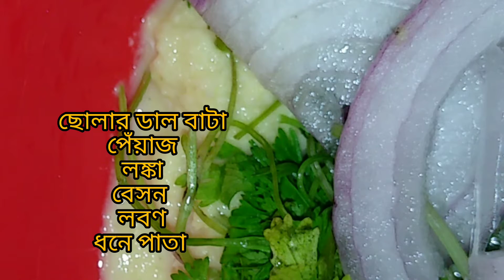একবার খেলে বার বার খাবেন 🤤|| Evening snack☕ 😋snacksrecipe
@payel kitchen vlogger
ছোলার ডালের পাকোড়া
উপকরণঃ
ছোলার ডাল
লঙ্কা
পেঁয়াজ
বেসন
ধনে পাতা
cholar daler pakora recipe
bengali snacks recipe

সকলে ভালো থাকবেন ❤️❤️❤️